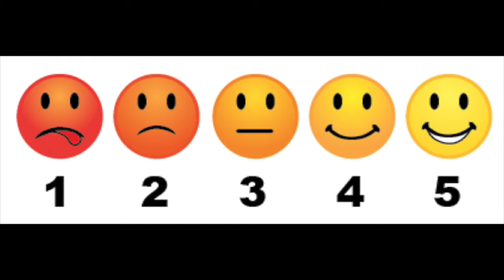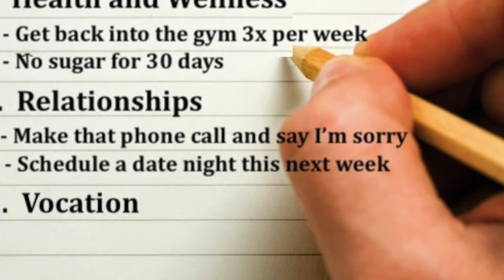My Quarter Review "Champion" Habit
This is one of the habits I practice, at the end of each quarter, to make sure I'm on track with my goals.   I hope this serves your success this year.